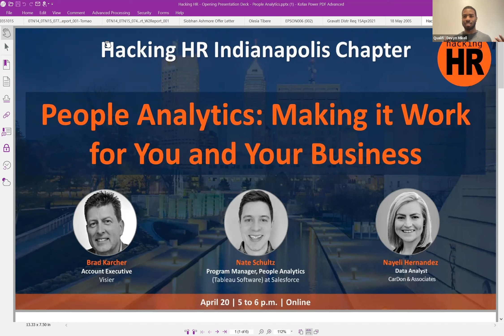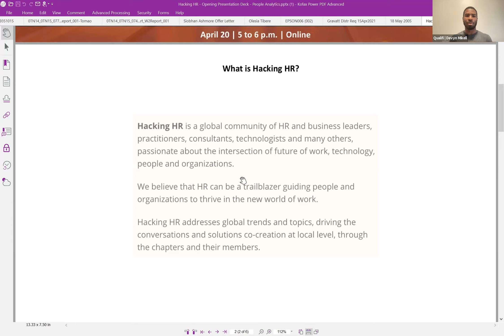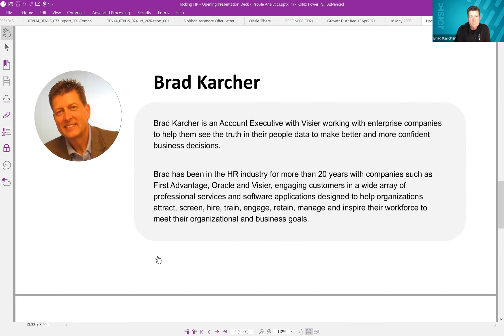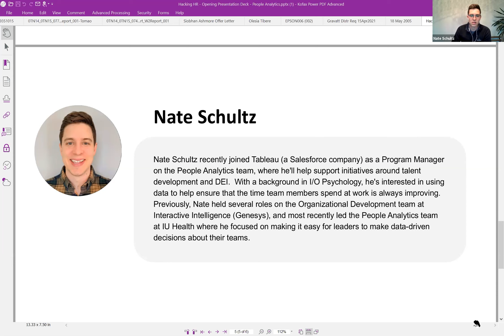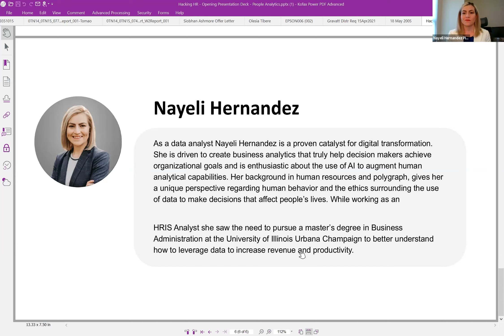Hacking HR Indianapolis Chapter (April, 2021)